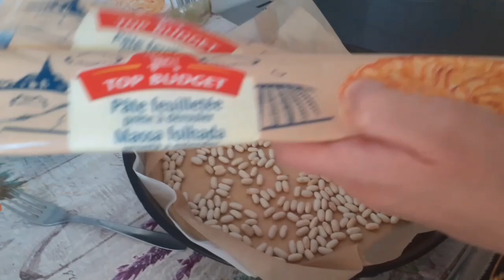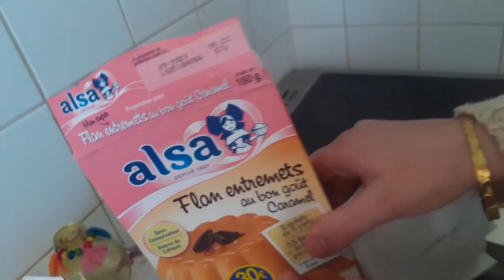recette Miller feuille maison🍰🍰🍰🍰